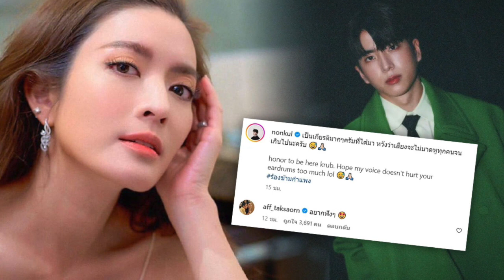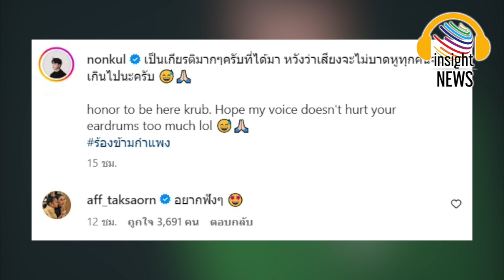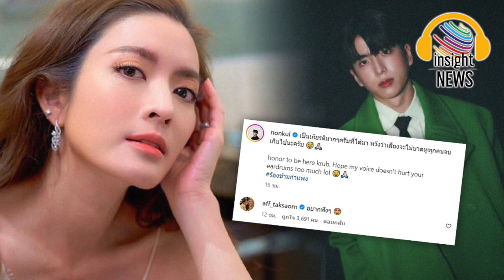อยากฟังๆ FC กรี๊ดคอแตก!!! "แอฟ ทักษอร" โผล่คอมเมนต์ "นนกุล" แบบนี้ ทำเขินหนักมาก |อินไซด์นิวส์ไทย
อุ๊ยตายแล้ว! แอฟ ทักษอร โผล่คอมเมนต์ นนกุล แบบนี้ ทำ FC กรี๊ดคอแตก|อินไซด์นิวส์ไทย
โอ๊ยเขินหนักมาก! แอฟ ทักษอร โผล่คอมเมนต์ นนกุล ชานน เอาไว้แบบนี้ ทำเอา FC กรี๊ดคอแตกกันระนาว
ต้องบอกได้เลยว่าแฟนๆ แห่เชียร์ให้เลื่อนสถานะคู่จิ้นให้เป็นคู่จริง ของนางเอกสาว แอฟ ทักษอร และนักแสดงหนุ่มรุ่นน้อง นนกุล ชานน ที่ทางด้าน แอฟ ออกมาตอบแล้วว่า เป็นคนที่ให้กำลังใจและซัพพอร์ตในตอนนี้ ส่วนสถานะยังไม่ได้มีเวลาสรุปอะไรขนาดนั้น ถามว่ารู้ไหมว่าที่นนทำให้ คือ รู้ เพราะตอนอยู่งานคือหันไปก็เจอเขา ล่าสุดทำเอาแฟนคลับทนไม่ไหว ถึงขั้นกรี๊ดกันคอแตก หลัง นนกุล ลงภาพตัวเองบนอินสตาแกรม แต่ทางด้าน แอฟ กลับโผล่คอมเมนต์เอาไว้แบบนี้!
ล่าสุด นนกุล ได้ออกมาโพสต์ภาพหล่อเรียกน้ำย่อย ลงบนอินสตาแกรมส่วนตัว พร้อมแคปชั่นว่า เป็นเกียรติมากๆครับที่ได้มา หวังว่าเสียงจะไม่บาดหูทุกคนจนเกินไปนะครับ honor to be here krub. Hope my voice doesn’t hurt your eardrums too much lol ร้องข้ามกำแพง โดยเจ้าตัวได้ไปเป็นแขกรับเชิญหลังกำแพงของ เจเจ กฤษณภูมิ ซึ่งภาพเซตนี้มาในลุคเสื้อเชิ้ตสีขาวผูกเน็คไทสีดำ พร้อมสวมเสื้อโค้ชสีเขียวใบไม้ทับด้านนอก บอกเลยว่าหล่อกินใจมากเวอร์ และ ณข ณะนี้มีคนกดไลก์เหยียบ 1 แสนคนแล้ว!
ไม่เท่านั้นยังทำ FC ในด้อมกรี๊ดสนั่น หลังนางเอกสาวเบอร์ต้น แอฟ ทักษอร ได้โผล่คอมเมนต์ใต้ภาพ นนกุล เอาไว้ว่า อยากฟังๆ (อิโมจิหน้ายิ้มหัวใจ)
งานนี้ทำเอาเหล่า FC ถึงกับอดใจไม่ไหว แห่คอมเมนต์กันรัวๆ อาทิ
อยากฟังต้องได้ฟังค่ะแม่แอฟ, โอ้ย..คุณแอฟหัวใจจะวาย, ร้องคู่กันนะคะ แฟนด้อมก็อยากฟัง, คุณแอฟทำเราอุดปากกรี้ดในบ้านคนเดียวตอนเที่ยงคืน, ไม่เผื่อใจแล้วนะคะ ถ้าแม่แอฟจะมาแบบนี้5555555 เป็นต้น

brighttv